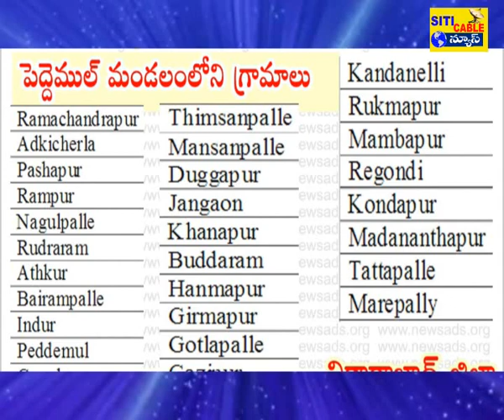పెద్దేముల్ మండల గెలుపొందిన ఎంపిటిసి వివరాలు